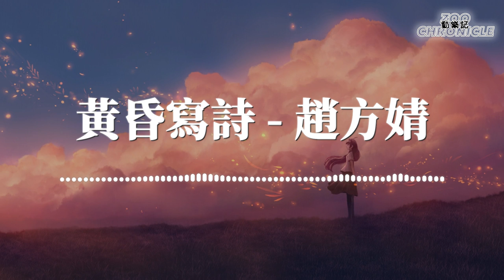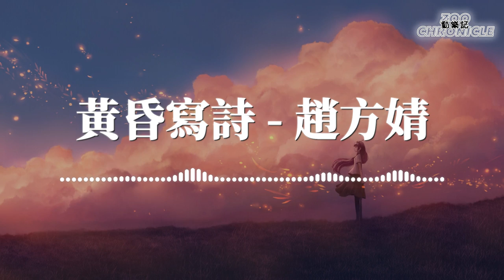趙方婧 - 黃昏寫詩 | 我望向天空 一行一行是你的名字 雲朵是黃昏寫的詩 | 動態歌詞 Lyric Video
《黃昏寫詩》歌詞影片

LYRICS
我望向天空
一行一行
是你的名字
雲朵是黃昏寫的詩
你是我
打開這個世界
唯一鑰匙
牽手走下去
就一輩子
你的眼睛
比星空更遼闊
你的聲音
像晚風輕吹過
好想為你
寫一首動聽的歌
好想見你
快樂悲傷
每個時刻
喜歡你
任性逞强
橫衝直撞
大世界裏闖
喜歡你
不早不晚
不卑不亢
停留我心上
喜歡你
古怪構想
就像最神秘的寶藏
所以加倍去珍惜
你的鋒芒和善良
我望向天空
一行一行
是你的名字
雲朵是
黃昏寫的詩
你是我
打開這個世界
唯一鑰匙
牽手走下去
就一輩子
你的眼睛
比星空更遼闊
你的聲音
像晚風輕吹過
好想為你
寫一首動聽的歌
好想見你
快樂悲傷
每個時刻
喜歡你
任性逞强
橫衝直撞
大世界裏闖
喜歡你
不早不晚
不卑不亢
停留我心上
喜歡你
古怪構想
所以加倍去珍惜
你的鋒芒和善良
我望向天空
一行一行
是你的名字
雲朵是
黃昏寫的詩
你是我
打開這個世界
唯一鑰匙
牽手走下去
就一輩子
我望向大海
一層一層
是你的影子
浪花是
黃昏寫的詩
你是我
熱愛這個世界
正確管道
就這樣一起
浪漫到極致